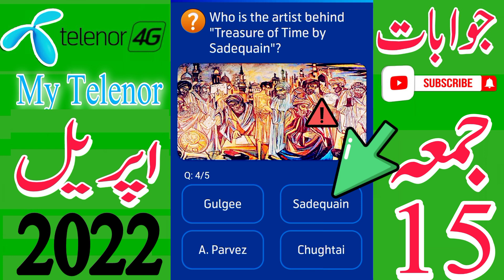Telenor Questions Today 15 April 2022 | My Telenor Today Questions 15 April | Today Telenor Answers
today my telenor app questions,today's

today my telenor app question answers

telenor skill test 15 april 2022
telenor test your skills 15 april 2022
telenor today answer 15 april 2022
test your skills telenor 15 april
telenor quiz today 15 april 2022
today telenor answer 15 april 2022
today my telenor answer 15 april 2022
today telenor question 15 april 2022
my telenor app today question answer 15 april
my telenor answer today 15 april 2022

today question myth and  telenor app
today skills
today telenor

15 april 2022 my telenor
15 april 2022 telenor
15 april 2022 telenor quiz
15 april quiz
15 april telenor
15 april telenor quiz

my telenor today questions 15 april 2022

telenor questions today 15 april 2022

telenor quiz
telenor quiz 15 april

test your skills 15 april
test your skills my telenor 15 april